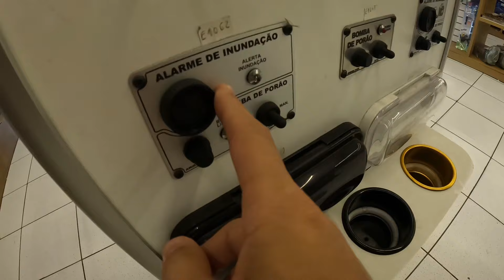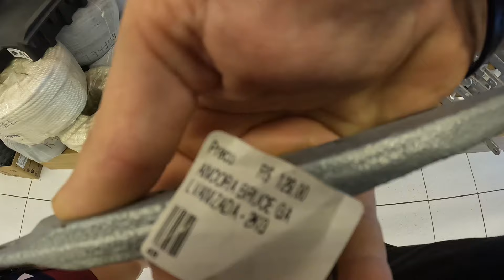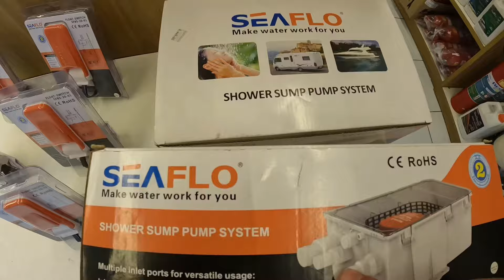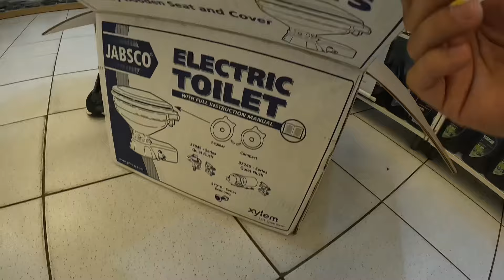UNBOXING MOTOR DE POPA ZERO: PRÊMIO EXTRA NO PROJETO DO VELEIRO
Acesse - 24º Projeto Cotas Velejar é Vida : Veleiro Paturi 28 - Rudá + R$ 10.000,00 no pix!
CADA NÚMERO POR R$ 1,97 . Comprando 02 números ou mais cada número sai por R$ 1,90
 1ª Extração = 1º Prêmio-  Veleiro Paturi 28 + R$10.000,00 para o ganhador resolver se quer comprar poita ou levar para onde quiser

2ª Extração = 2º Prêmio -  R$ 3.000,00 no pix

3ª Extração = 3º Prêmio- Um fds no Aventureiro Fast 345

Extra: Os 05 maiores pagantes deste sorteio concorrerão entre eles a R$ 3.000,00 no pix.
Foram construídos 04 desse tipo de veleiro, totalmente de fibra. Possui um bom pé direito para um 28 pés e dá pra se divertir bastante!
ESPECIFICAÇÕES:

Paturi 28

Comprimento: 27 pés (8,76m)
Ano: 2014
Boca: 2,46m
Calado: 1,50m
Tanque de combustível: 20 litros
3 Tanque de água: x litros
Capacidade de Passageiros: 5 + 1 Mar Aberto
Fundo feito em janeiro/2022

MOTORIZAÇÃO
Motor yanmar nsb80 disel 7.8 hp – (Marinizado), Reversor volvo – motor de arranque novo
Motor íntegro em perfeito funcionamento, Revisão em dia
Eixo novo 2022
Selo mecânico novo 2022

 VELAME
1 Mestras nova
1 Mestra reserva
1 Genoas, com reparos
1 balão
Capa da mestra com sistema Lazy jack novo

MASTREAÇÃO
Estai amento e fusíveis - 2014

 NAVEGAÇÃO
Cana de leme com extensor
Piloto automático de cana de leme todo revisado novembro de 2022
Rádio VHF
1 Garmin gpsMap 400/500

ELÉTRICA
Iluminação interna nova
02 baterias moura 110ah (2022)
Targa com placa solar
Pia e ducha externa com bomba elétrica.

 SALVATAGEM
6 coletes
1 bóias cirulares
Pirotécnicos na validade

FUNDEIO
1 âncoras tipo Bruce 10 m de corrente de aço inox e 50 metros cabo

INFORMAÇÕES ADICIONAIS
Fogão 01 bocas 2 bocas
Vaso manual
Mangueiras novas
Marcenaria excelente estado
Estofados novos
02 defensas

 RESUMO DA EMBARCAÇÃO

O veleiro passou por uma extensa reforma em 2021 a 2022 onde foram refeitos diversos setores da embarcação como elétrica, hidráulica, marcenaria, pintura de casco e de convés. Está sempre em uso, sendo reparado e melhorado constantemente.